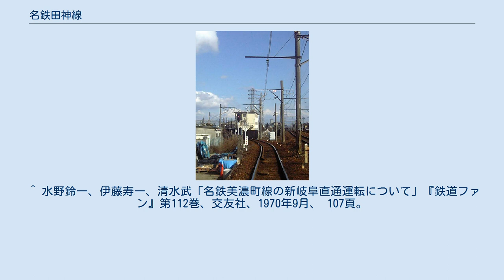名鉄田神線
田神線（たがみせん）は、岐阜県岐阜市の競輪場前駅から田神駅までを結んでいた名古屋鉄道（名鉄）の軌道線。
2005年4月1日に廃止された。
 ※特記なければ路線廃止時点のもの。
 各務原線を経て名鉄岐阜駅に直通する美濃町線の電車が通る連絡線の役目を持っていた。
その電車には、美濃町線・田神線が600V電化、各務原線が1500V電化であるため、双方の区間を走行できる専用の複電圧車が使用され、デッドセクションのある市ノ坪 - 田神間で電圧の切り替えを行っていた。
 2004年に名古屋鉄道は利用客の減少から、岐阜市内線・揖斐線・美濃町線・田神線の600V電化区間について運営撤退を正式に表明。
軌道法に基づく廃止許可申請書と鉄道事業法に基づく廃止届を同年3月に提出し、2005年4月1日に廃止された。
 名鉄の廃止表明を受けて、地元の岐阜市などでは協議会を設置し、公設民営方式での存続の可能性について検討を行なったが、2004年7月27日、細江茂光岐阜市長は利用客減少や財政難などを理由に存続断念を発表した。
一時は、岡山電気軌道が支援検討を表明していた。
 開業当初から美濃町線と一体的に運行されており、新岐阜（のちの名鉄岐阜） - 美濃・新関方面の電車が運転されていた。
1500V電化の新岐阜乗り入れのため複電圧車が使用され、当初はモ600形が、のちにモ880形、モ870形（複電圧改造後）、モ800形が運用に入っていた。
 市ノ坪 - 競輪場前間は、美濃町線の電車のほか、岐阜市内線・揖斐線の電車が岐阜工場への入出庫・入出場のため回送で利用していた。
 岐阜市長住町から1967年に同市市ノ坪町へ移転した名鉄の岐阜工場（岐阜検車区）への引込線を転用して、1970年に開業し、新岐阜駅（現・名鉄岐阜駅）への美濃町線電車の乗り入れを開始した。
 ^ 水野鈴一、伊藤寿一、清水武「名鉄美濃町線の新岐阜直通運転について」『鉄道ファン』第112巻、交友社、1970年9月、 107頁。